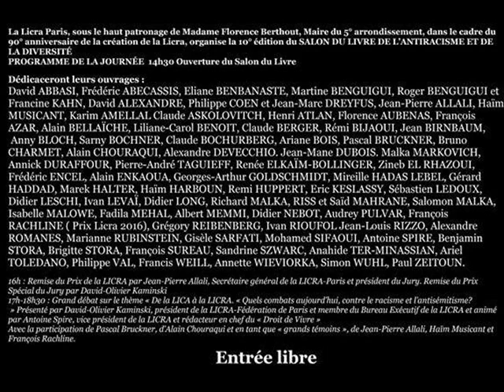21 mai 10ème Salon du Livre LICRA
10ème Salon du Livre
de l’Antiracisme et de la Diversité
Mairie du 5° 21 place du Panthéon 75005 Paris Métro : Luxembourg
Dimanche 21 mai 2017 de 14H à 19H
La Licra Paris, sous le haut patronage de Madame Florence Berthout, Maire du 5°
arrondissement, dans le cadre du 90° anniversaire de la création de la Licra, organise
la 10° édition du SALON DU LIVRE DE L’ANTIRACISME ET DE LA DIVERSITÉ
PROGRAMME DE LA JOURNÉE
14h30 Ouverture du Salon du Livre
Dédicaceront leurs ouvrages :
David ABBASI, Frédéric ABECASSIS, Eliane BENBANASTE, Martine
BENGUIGUI, Roger BENGUIGUI et Francine KAHN, David ALEXANDRE,
Philippe COEN et Jean-Marc DREYFUS, Jean-Pierre ALLALI, Haïm
MUSICANT, Karim AMELLAL Claude ASKOLOVITCH, Henri ATLAN, Florence
AUBENAS, François AZAR, Alain BELLAÏCHE, Liliane-Carol BENOIT, Claude
BERGER, Rémi BIJAOUI, Jean BIRNBAUM, Anny BLOCH, Sarny BOCHNER,
Claude BOCHURBERG, Ariane BOIS, Pascal BRUCKNER, Bruno CHARMET,
Alain CHOURAQUI, Alexandre DEVECCHIO. Jean-Mane DUBOIS. Malka
MARKOVICH, Annick DURAFFOUR, Pierre-André TAGUIEFF, Renée
ELKAÏM-BOLLINGER, Zineb EL RHAZOUI, Frédéric ENCEL, Alain
ENKAOUA, Georges-Arthur GOLDSCHMIDT, Mireille HADAS LEBEL, Gérard
HADDAD, Marek HALTER, Haïm HARBOUN, Remi HUPPERT, Eric
KESLASSY, Sébastien LEDOUX, Didier LESCHI, Ivan LEVAÏ, Didier LONG,
Richard MALKA, RISS et Saïd MAHRANE, Salomon MALKA, Isabelle
MALOWE, Fadila MEHAL, Albert MEMMI, Didier NEBOT, Audrey PULVAR,
François RACHLINE ( Prix Licra 2016), Grégory REIBENBERG, Ivan RIOUFOL
Jean-Louis RIZZO, Alexandre ROMANES, Marianne RUBINSTEIN, Gisèle
SARFATI, Mohamed SIFAOUI, Antoine SPIRE, Benjamin STORA, Brigitte
STORA, François SUREAU, Sandrine SZWARC, Anahide TER-MINASSIAN,
Ariel TOLEDANO, Philippe VAL, Francis WEILL, Annette WIEVIORKA, Simon
WUHL, Paul ZEITOUN.
16h : Remise du Prix de la LICRA par Jean-Pierre Allali, Secrétaire général de la LICRA-Paris
et président du Jury. Remise du Prix Spécial du Jury par David-Olivier Kaminski
17h-18h30 : Grand débat sur le thème « De la LICA à la LICRA. « Quels combats aujourd’hui,
contre le racisme et l’antisémitisme? » Présenté par David-Olivier Kaminski, président de la
LICRA-Fédération de Paris et membre du Bureau Exécutif de la LICRA et animé par Antoine
Spire, vice président de la LICRA et rédacteur en chef du « Droit de Vivre »
Avec la participation de Pascal Bruckner, d’Alain Chouraqui et en tant que « grands témoins
», de Jean-Pierre Allali, Haïm Musicant et François Rachline.
LIGUE INTERNATIONALE CONTRE LE RACISME ET L’ANTISÉMITISME

David ABBASI
چگونه زرتشتی شویم؟
Catégorie
Éducation